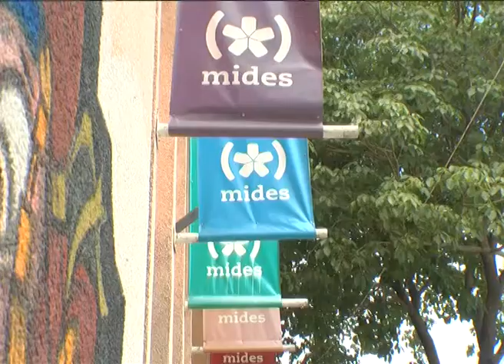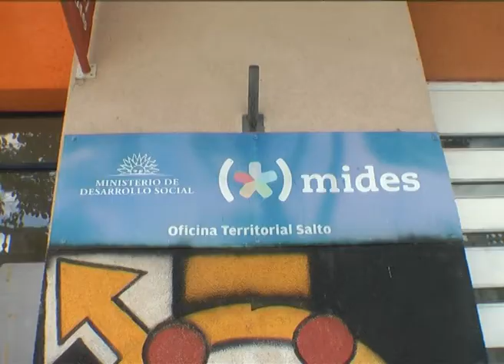Figueroa dio las razones de su retiro, no descartó volver a trabajar en una dependencia del Estado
Por su parte Figueroa dijo que su retiro del cargo refiere al desgaste de la tarea en la función como Director Departamental. Dijo que la decisión fue tomada junto a su familia, pero no descartó que pueda retornar a cumplir otra función en alguna dependencia del Estado.